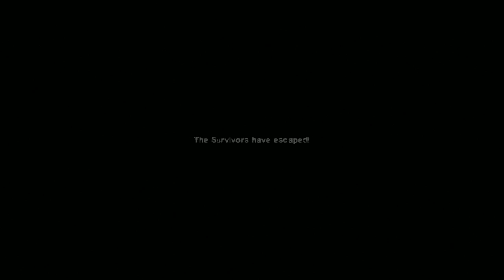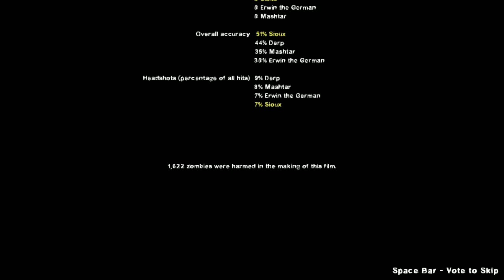Left 4 President Edition P2